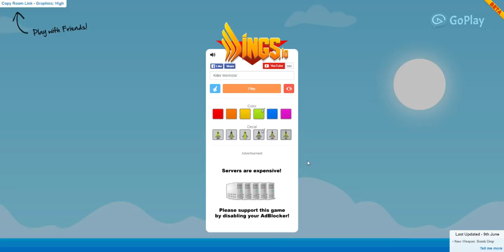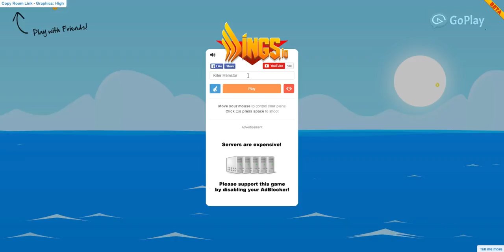Wing.io || Lets give it a try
playing some for the fist time hopefully its better than diep.io.